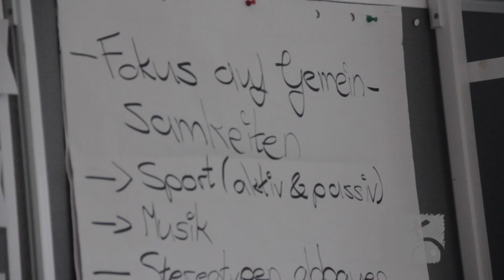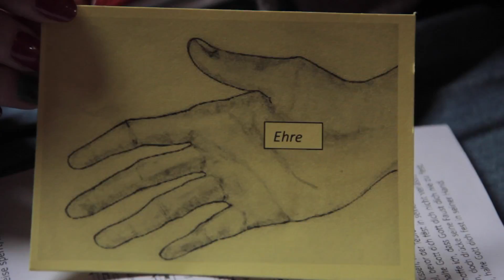Evangelische Jugendkonferenz von Westfalen (EJKW) 2014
Der Clip vermittelt Eindrücke der EJKW, dem Gremium der Evangelischen Jugend von Westfalen, bei dem Delegierte aus Kirchenkreisen und Verbände jährlich zusammen kommen. Neben einem Hauptthema stehen auch immer aktuelle Daten und Fakten zur Jugendarbeit auf dem Programm.
Getagt wurde 2014 in der Evangelischen Jugendbildungsstätte der eSw in hagen Berchum